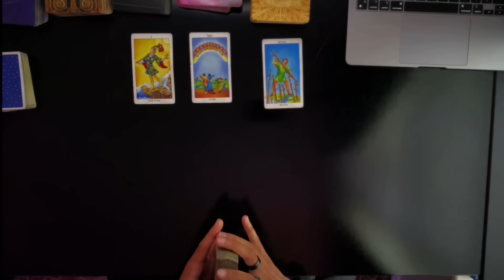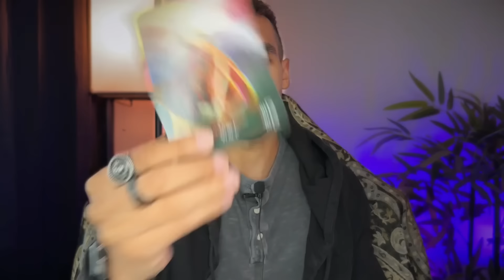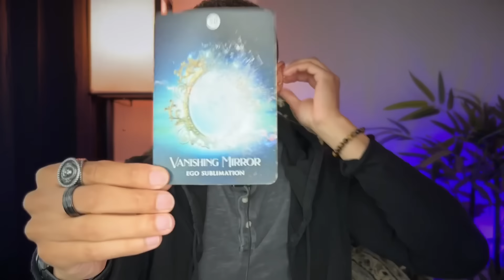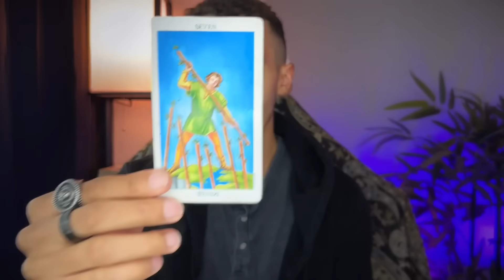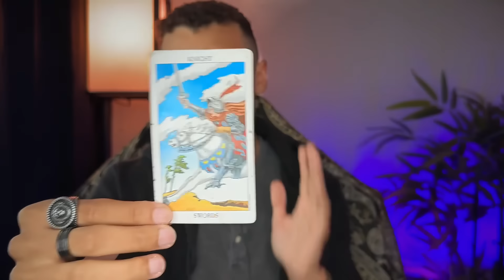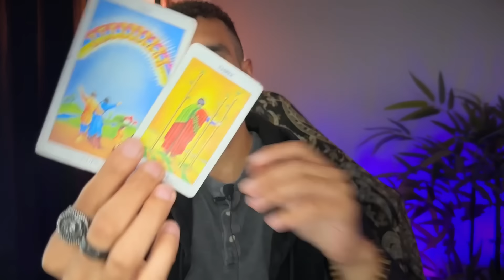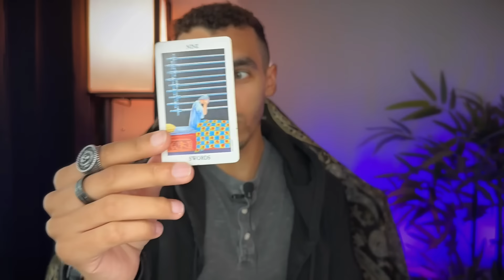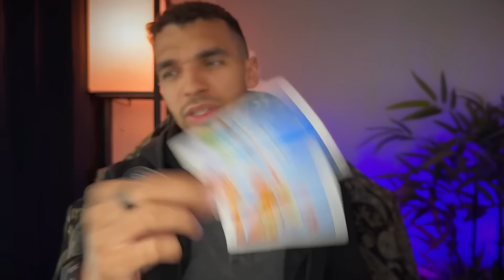Taurus - Liberation! The BREAKTHROUGH You’ve Been Waiting For! September 2024